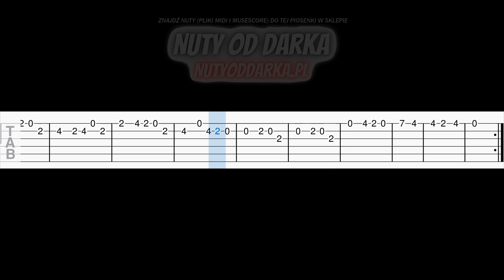🎸 Bracia, patrzcie jeno - melodia TAB (gitara) 🎵 TABY I NUTY W OPISIE 🎼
🔴 Witajcie serdecznie na moim kanale! 😃
Święta już tuż tuż, najwyższy czas, aby dziarsko usiąść ze swoją gitarą i poćwiczyć kolędy i utwory świąteczne 🎸😎  Zaskoczcie bliskich i pokażcie swoje umiejętności grania na gitarze podczas kolacji wigilijnej 😁 Dzisiaj proponuję naukę kolędy "Bracia patrzcie jeno" w formie tutorialu TAB 😃🎸
Grajmy wspólnie, pozdro, Darek

🎼 Tonacja utworu: E-dur

0:00 Intro
0:34 Tutorial

tagi:
nauka gry na keyboardzie
keyboard
nuty na keyboard
nuty
melodia
fortepian
pianino
tutorial
poradnik
akordy
jak zagrać
gitara
taby gitarowe
Midi
Musescore